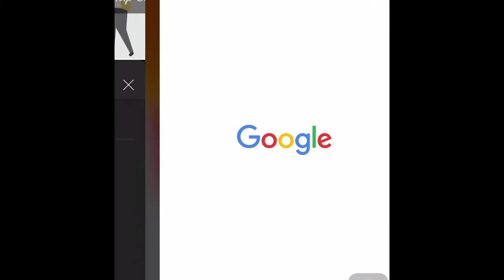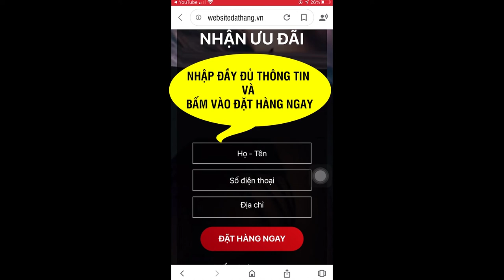Trường Xuân Vương Tăng Sinh Lý Ở Nam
Trường Xuân Vương giúp tăng cường sinh lực, tăng khả năng sinh tinh, chất lượng tinh binh. được chiết xuất từ thảo dược thiên nhiên, an toàn.
Trường Xuân Vương được sản xuất với công nghệ hiện đại, có tác dụng nâng cao sức khỏe nam giới, hỗ trợ bổ thận tráng dương, tăng cường khả năng sinh lý nam một cách bền vững. Trường Xuân Vương là sự kết hợp tinh tuý giữa nhiều loại thảo dược tự nhiên. Sản phẩm Trường Xuân Vương đã được hội đồng các chuyên gia đánh giá cao và kiểm định về chất lượng và độ hiệu quả.

TRƯỜNG XUÂN VƯƠNG được Ts.Bs Nguyễn Hữu Trọng- Viện trưởng viện nghiên cứu Y học cổ truyền sản phẩm hữu cơ Việt Nam (đã 92 tuổi) khuyên dùng. Bác sĩ Trọng cũng chia sẻ dù ở tuổi này nhưng vẫn tự tin là phục vụ vợ đều đặn mỗi tuần như trai trẻ nhờ sử dụng sản phẩm này. Bác sĩ Trọng khuyên dùng 1 liệu trình 3 lọ để đạt hiệu quả tốt nhất.

Thành phần chính của Trường Xuân Vương
Thành phần chính: Dâm Dương Hoắc, Ba Kích, Đỗ Trọng, Ngọc Cẩu còn thêm Sâm Cau, Toả Dương, Kỷ Tử. Toàn thành phần thảo dược lành tính và an toàn 100%, không giống những sản phẩm “khỏe sổi” trên thị trường mà tôi từng sử dụng. Sản phẩm là sự kế thừa của y học cổ truyền kết hợp với công nghệ hiện đại.

Thông tin về sản phẩm Trường Xuân Vương
Số đăng ký: 1185/2020/ĐKSP.
Quy cách đóng gói: Hộp 30 viên nang.
Bảo quản: để ở nơi khô, thoáng, mát. Tránh ánh nắng trực tiếp chiếu vào.
Để xa tầm tay trẻ nhỏ.
Hạn sử dụng: HSD được in trên vỏ hộp
ĐẶT MUA NGAY
Giá 790.000VND/Hoopjk